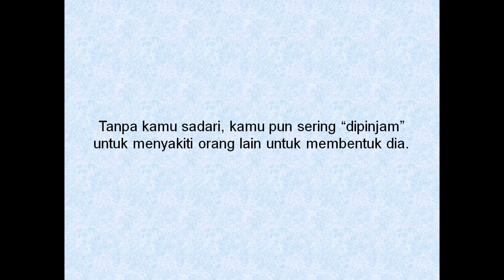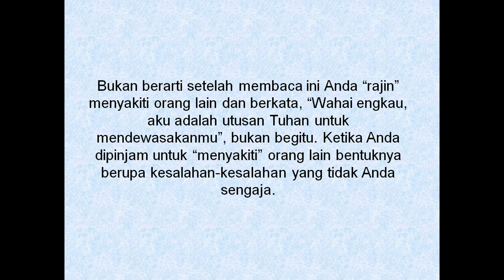Kata kata Motivasi Pemulihan Jiwa Dedy Susanto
Video ini berisi tentang kata kata motivasi pemulihan jiwa dari bapak Dedy Susanto yang banyak disukai oleh orang-orang.